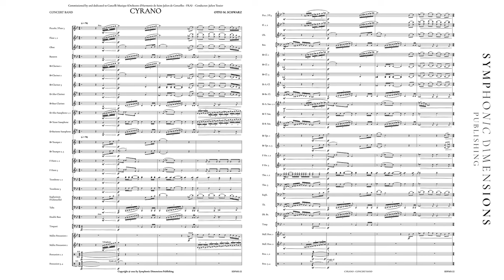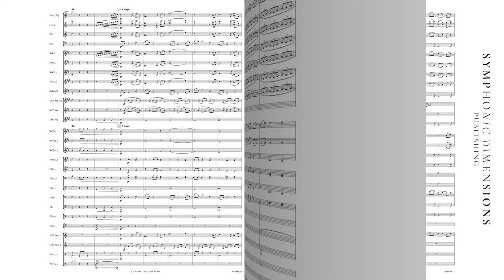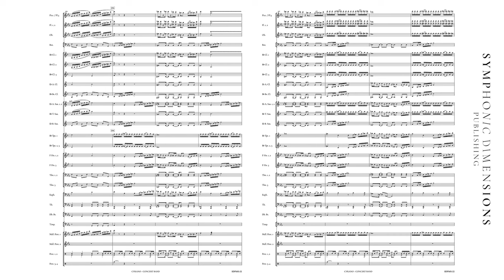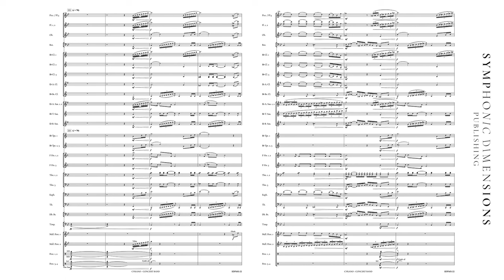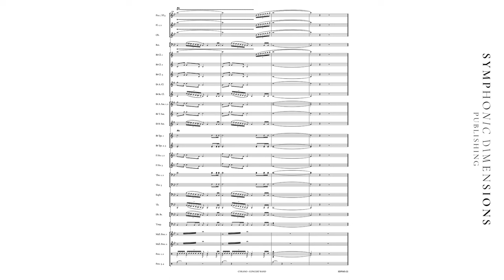Cyrano - Otto M. Schwarz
Recorded on IOMSDD093 by Military Band of Lower Austria & Colonel Adi Obendrauf.

Grade 4 - Duration 08:30

"What are the true qualities of a person? Outward beauty or inner values? Or perhaps a balance of the two?
This question has probably been posed by everyone at some time or another, and the answer is as challenging as it is subjective. This is also the theme of this work.
The poet and soldier Cyrano de Bergerac is known for his big nose and his great intellect. The 17th century novelist harbours feelings for the beautiful Roxane but is sure that this love will never be reciprocated. Roxane herself falls in love with the cadet Christian de Neuvillette, who is certainly handsome but could be described as stupid. Cyrano de Bergerac writes love poems on behalf of Christian to win Roxane’s heart. And then there is the Count Guiche, who is married but also wants to make her is mistress.

SDP165-22